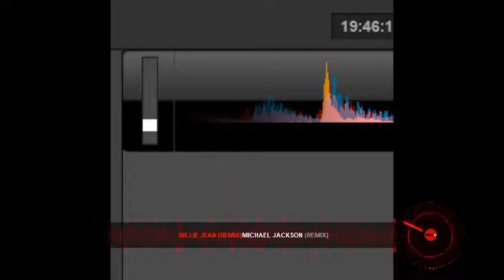mj remix by DCBALL 3